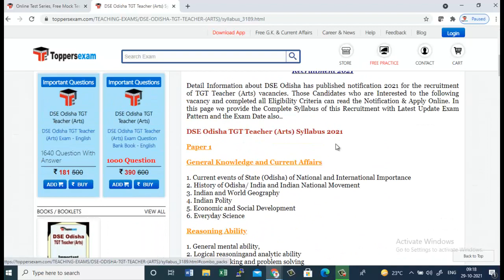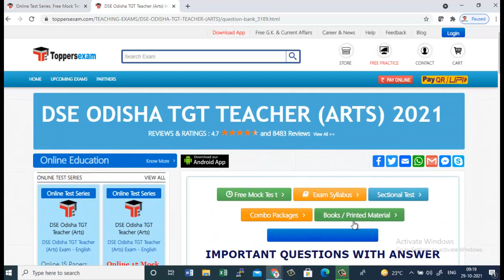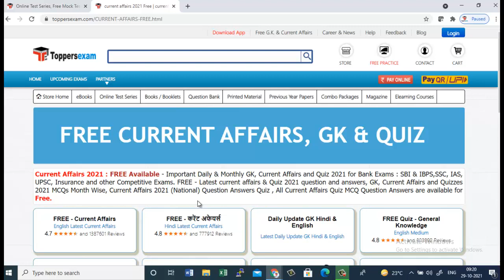DSE ODISHA TGT TEACHER (ARTS) 2021, Important Questions, eBook, Printed Material, Mock Test Series